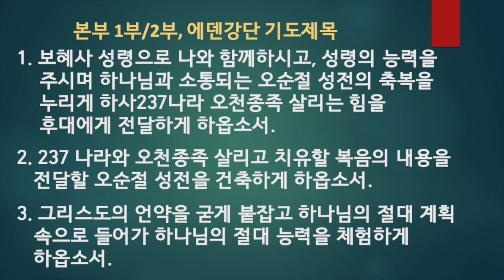[주간메시지] 5월 27일 주간 메시지 흐름 - 본부 주일 메시지 흐름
2020년 5월 27일 에덴장로교회 설교
The Eden Presbyterian Church Message